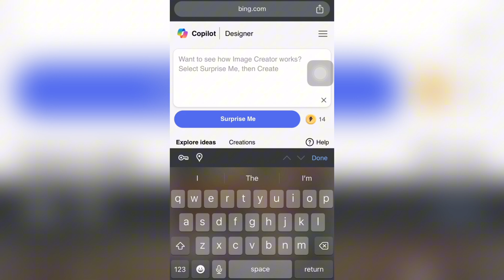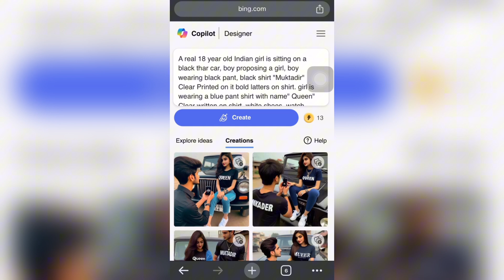Viral Couple Propose Ai Photo Editing । How To Make Bing Image Creator । Bing Image Creator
Viral Coco Cola Drink Couple Ai Photo Editing । How To Make Bing Image Creator । Bing Image Creator

instagram trending couple ai photo editing | trending couple ai photo editing | ai photo editing ♥️

new trending ai photo editing | trending couple ai photo editing | ai photo editing | bing ai 👌 👍

new trending couple ai photo editing | viral 3d couple ai photo editing | ai photo editing ❤️

creator
ai avatar
ai photo generator
bing ai
ai image generator
bing
3d photo editing
bing app

               🙏 Please Support 🙏